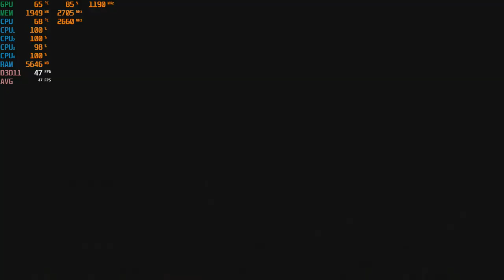Far Cry New Dawn - 1080p with the Nvidia GTX 750 TI - 2GB & the Intel Q8400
-Replaced Motherboard with theThinkcentre M58  64Y9766
CPU: Core 2 Quad Intel Q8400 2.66ghz
Cooler: DEEPCOOL GAMMAXX 400 ; 120mm
GPU: Zotac GTX 750 TI 2gb gddr5
Ram: Samsung 8gb ddr3 1066mhz (4x2gb)

*Link for GTX 750 TI: